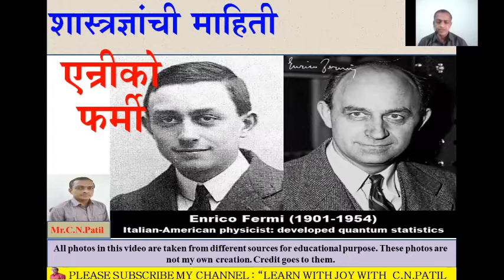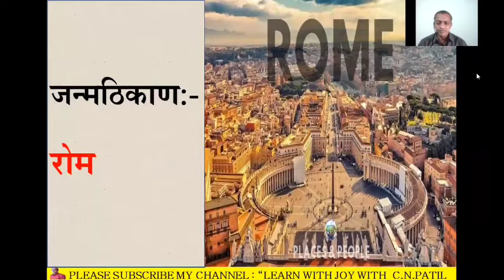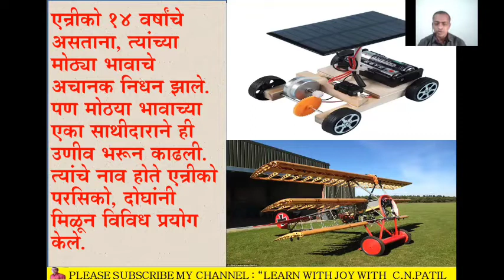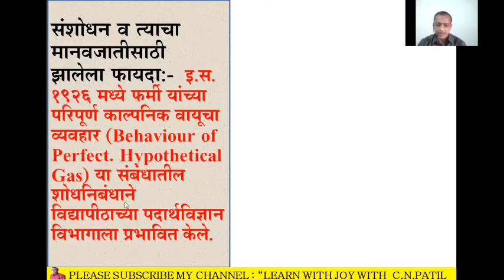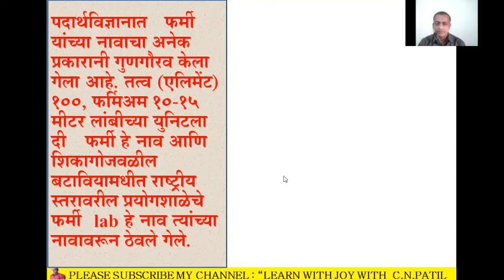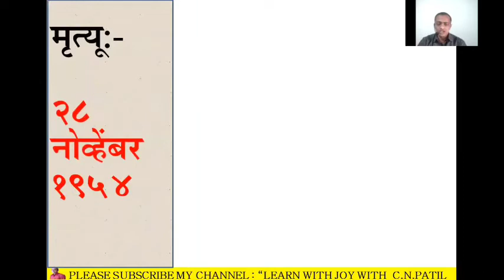शास्त्रज्ञ माहिती व्हिडीयो series:-भाग 7:- इन्रिको फर्मी